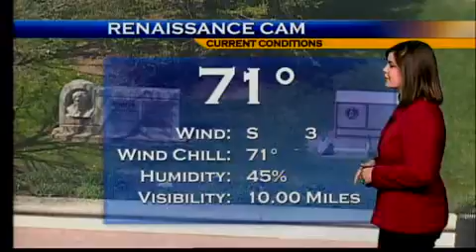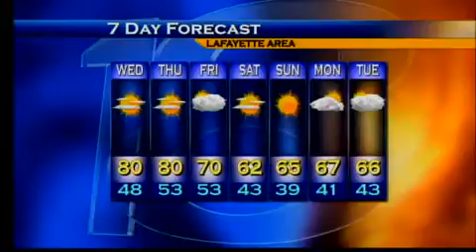Wed aft wx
4-14-10, wed aft wx